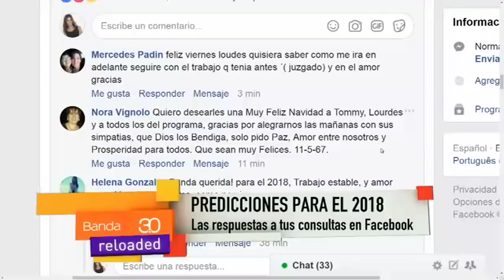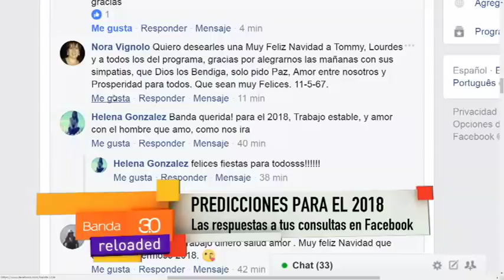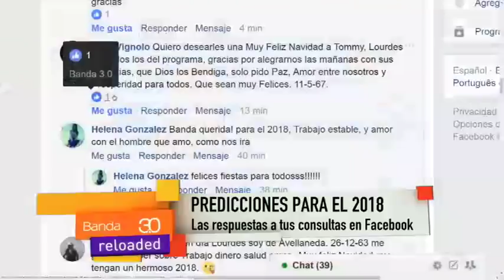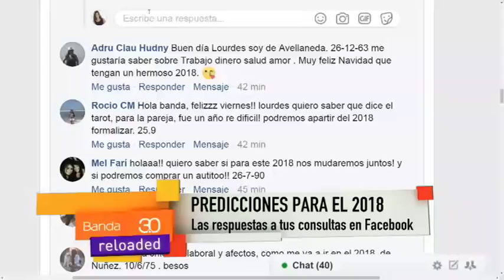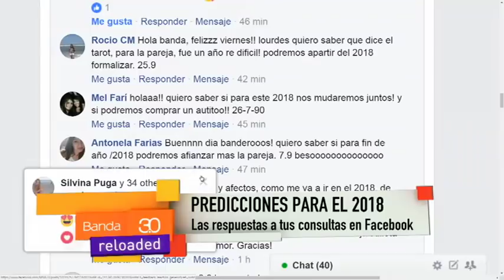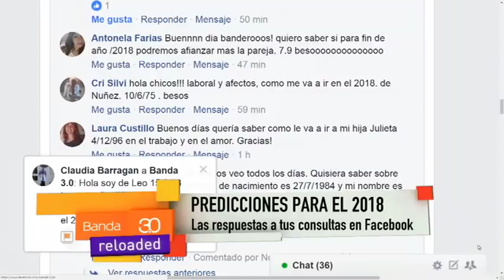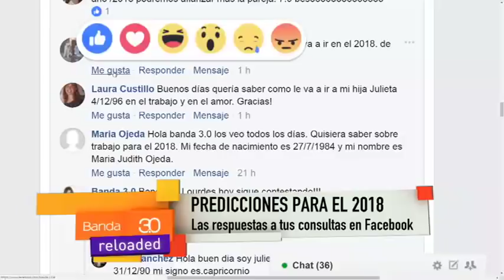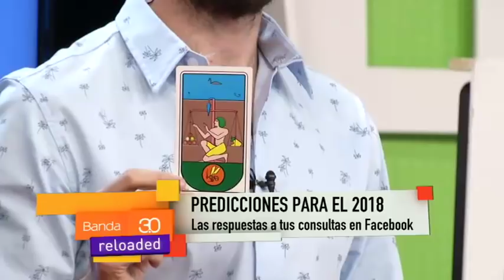LOURDES VERÓN - PREDICCIONES A LA CARTA 2018